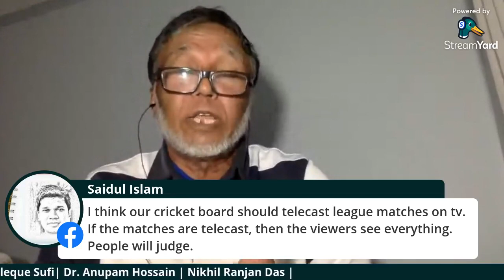Cricket Culture of Bangladesh